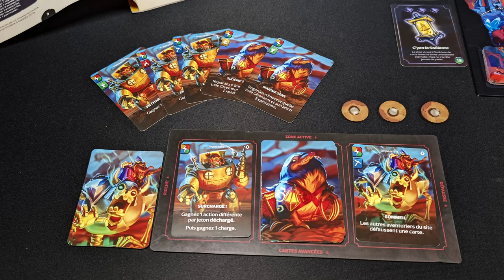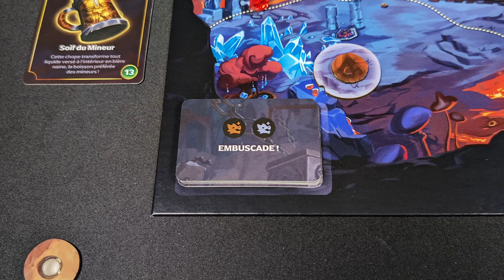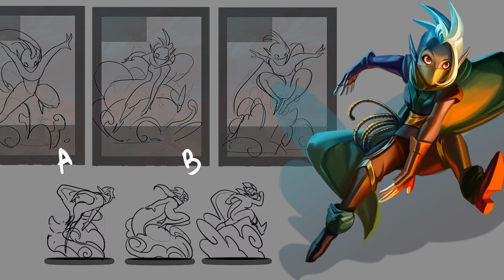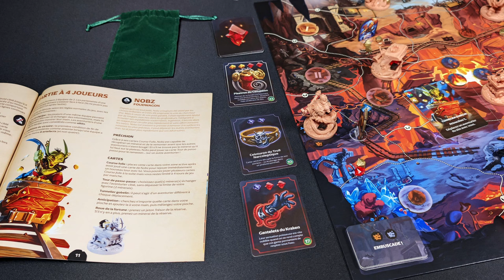FORGEFLAME - À qui s'adresse la troisième création de Lord Raccoon ? [Review et Règles FR]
⚠ Cette review indépendante a été réalisée avec un prototype, non représentatif de la version finale du jeu.

0:00 Introduction
01:14 Concepts et matériel
03:53 Aperçu des règles
08:31 Un clone de Clank ?
10:29 Forgeflame est-il un jeu familial ?
12:20 Forgeflame est-il un jeu expert ?
14:51 Le mode solo
15:13 Faut-il backer Forgeflame ?